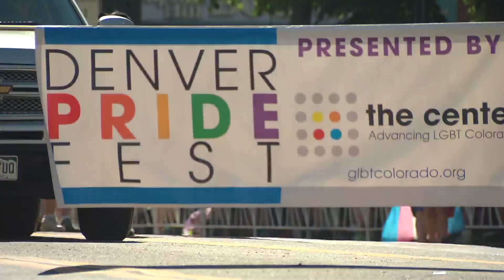Steven Haden joins show to discuss Pride month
Steven Haden, CEO of Envision: You, joins CBS News Colorado to discuss the meaning behind Pride month and its origins.